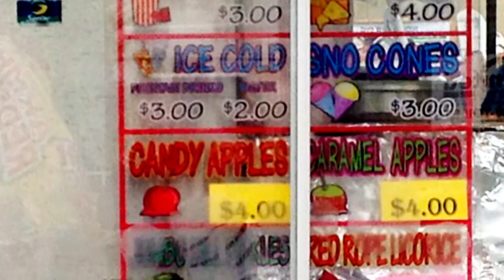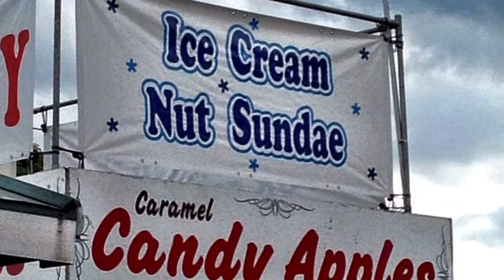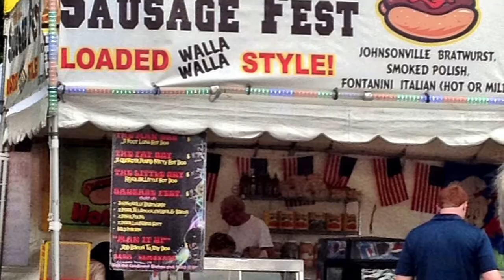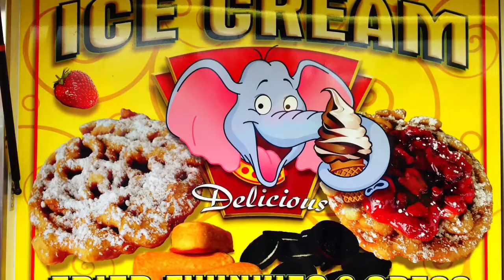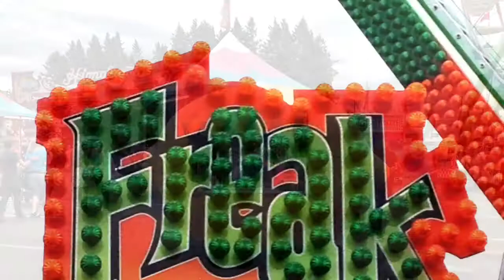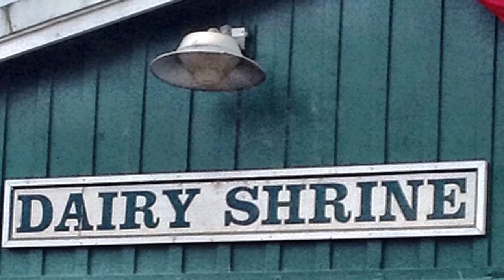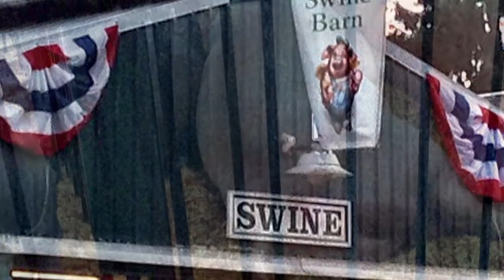Once Upon A Time In America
Original Guitar Music
by Joe Reggiatore
Photos/Video
Janie Cribbs